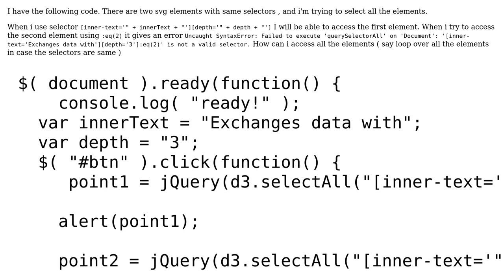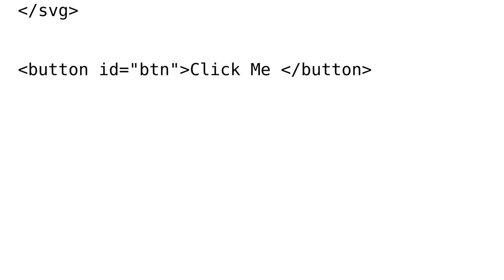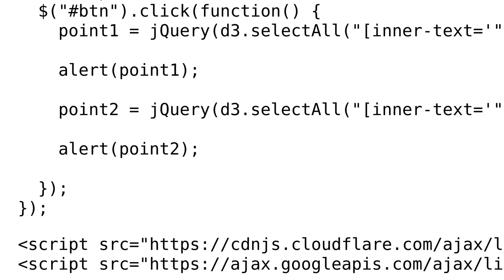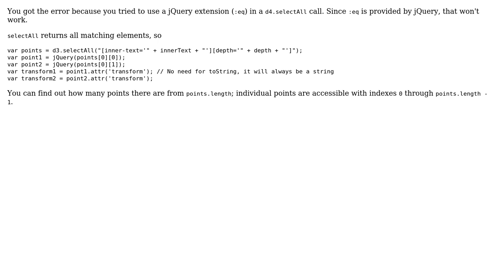jQuery: Selecting the second element when selectors are same using :eq (2 Solutions!!)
jQuery: Selecting the second element when selectors are same using :eq

With thanks & praise to God, and with thanks to the many people who have made this project possible! | Content (except music & images) licensed under CC BY-SA | Music | Images & others | With thanks to user T.J. Crowder user Sooraj user Gilsha and the Stack Exchange Network Trademarks are property of their respective owners. You are responsible for your own actions.